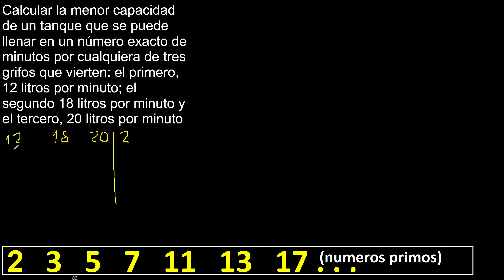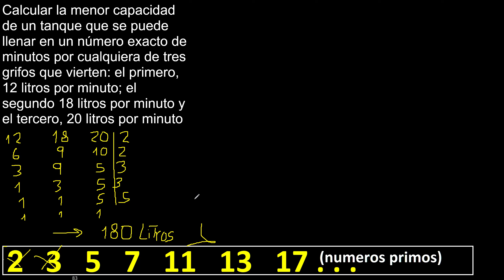Calcular la menor capacidad de un tanque que se puede llenar en un número exacto de minutos por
Calcular la menor capacidad de un tanque que se puede llenar en un número exacto de minutos por cualquiera de tres grifos que vierten: el primero, 12 litros por minuto; el segundo 18 litros por minuto y el tercero, 20 litros por minuto
mcm aplicado a problemas
Ejercicios aplicando múltiplos de un número
aplicacion del mcm
ejercicios aplicando el minimo comun multiplo
ejercicios aplicando mcm